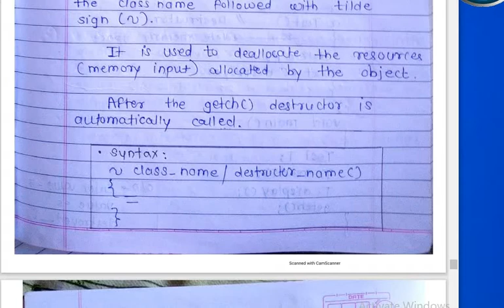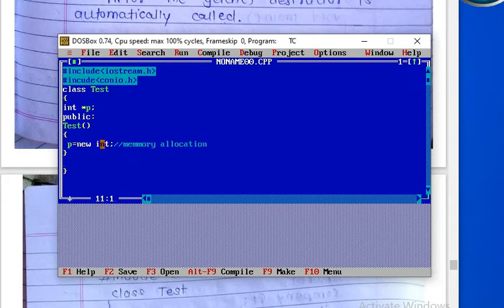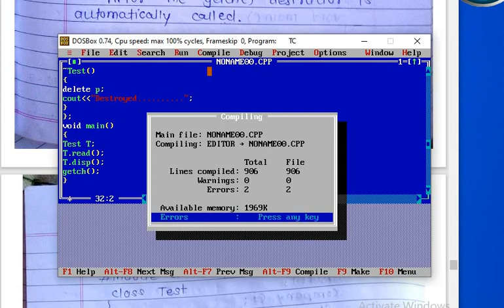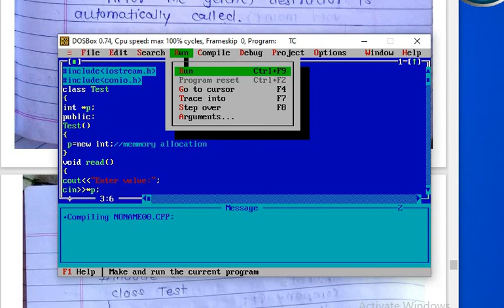Destructor and its program